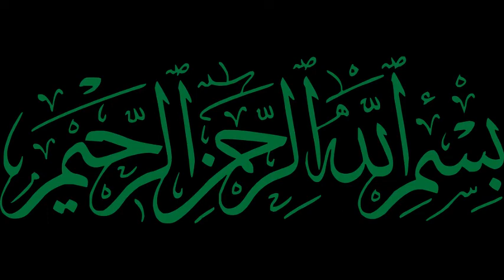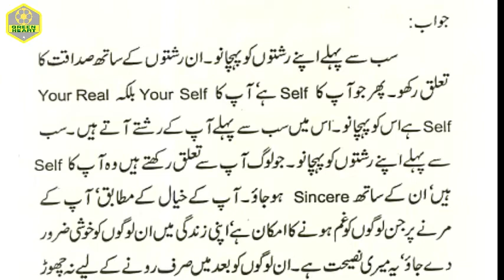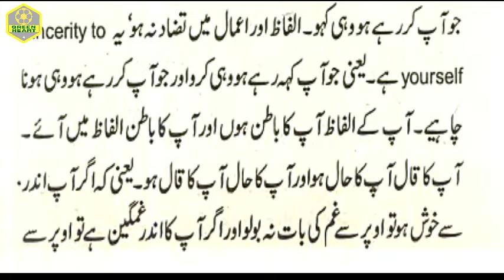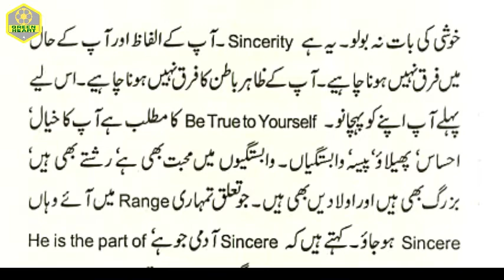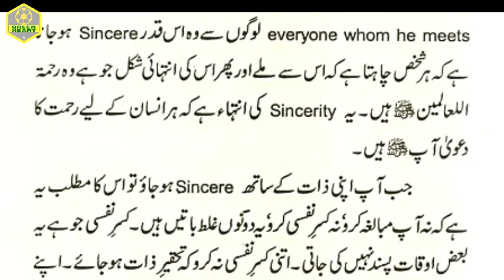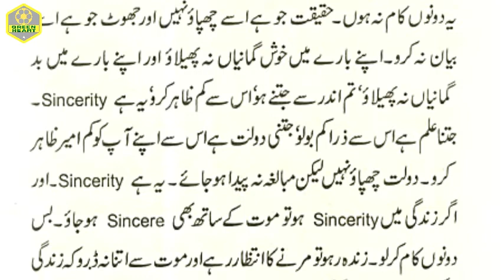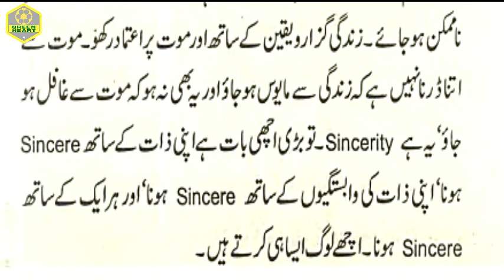Achay log kesa karty hain? | Wasif Ali Wasif lectures | Urdu Quotes | Best Urdu Quotes | green heart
Achay log kesa karty hain? | Wasif Ali Wasif lectures | Urdu Quotes | Best Urdu Quotes | green heart | Guftugu 2

These are golden lines and amazing quotes by Hazrat Wasif Ali Wasif r.a. He gives us the true idea of Deen Islam. Wasif Ali Wasif quotes are for the person who lives his life under the great sayings of our last prophet Muhammad saww.

You can find much the best and the most heart-touching Urdu quotes from Hazrat Wasif Ali Wasif r.a. Wasif Ali Wasif wrote many Urdu quotations in his books. He gives us heart-touching lines and deep thoughts through his words.
Wasif Ali Wasif r.a is a great teacher and master of Sufism. We should spend our lives studying islamic books.

NOTE: If you have any suggestions, please do comment.

مزیدایسی ویڈیوز کے لئے ہمارےچینل کولائک شیئر اور سبسکرائب کریں۔